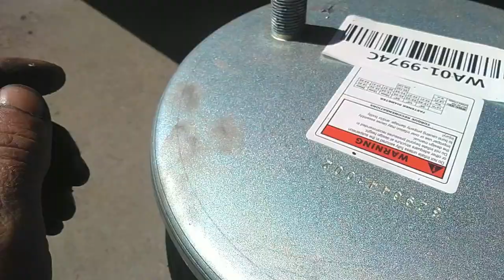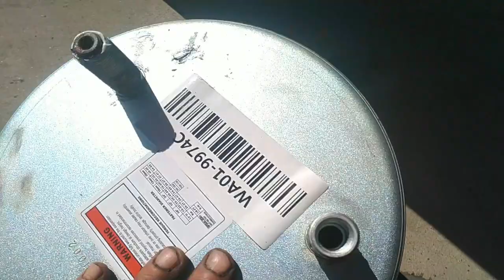hopper bottom air bag replacement with a twist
changing a trailer airbag spring prep